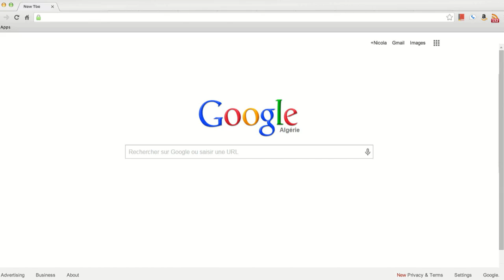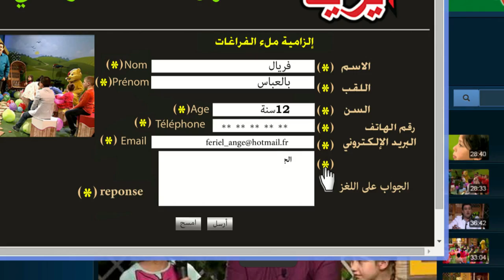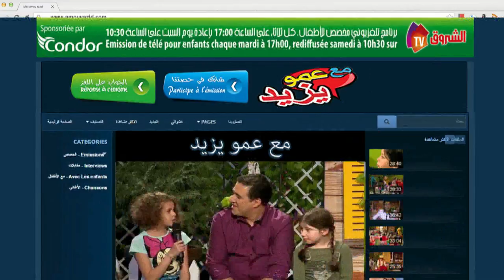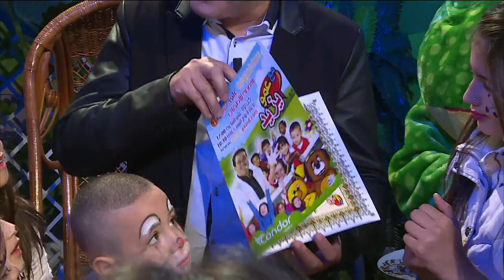"Maa Amou Yazid" EP -38- مع عمو يزيد" الحلقة " du 08 mars 2016